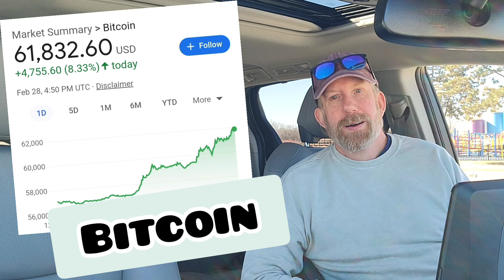Wednesday...What is Up?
Facing gig economy challenges head-on, we tackle customer loss, rising costs, and economic shifts. Join 'The Midwest Express' for strategies, insights, and real experiences to navigate these tough times.